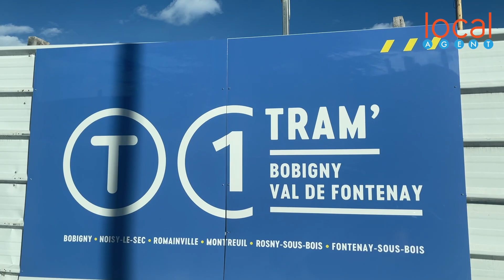Montreuil | Un dernier étage avec balcon proche du futur métro ❇️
✅ Local Agent vous invite à découvrir ce bien en vente à Montreuil   : un appartement  de  57m2  avec un balcon et au dernier étage ... dans une rue calme .
Contactez nous pour visiter ce bien .

🟢 Obtenez Maintenant le prix de vente de tous les biens vendus par Local Agent directement sur notre site en prenant la  référence du bien puis en  allant  sur le lien ci dessous en donnant la ref VAXXXX ou VMXXX :
Vous recevrez ensuite un mail avec un pdf avec tous les détails du bien vendu .

Vous avez un projet immobilier ou un bien à vendre : Contactez nous